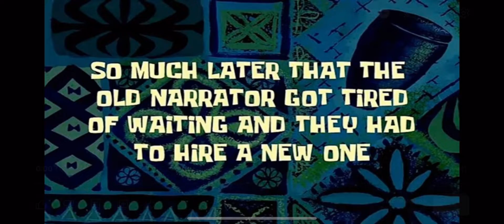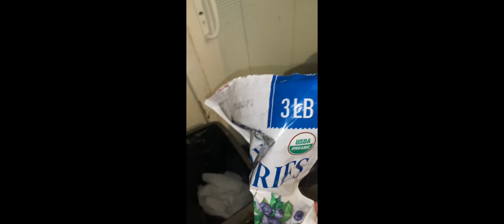MIXING WITH SAM this is for my class cause why not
Shrek is Sam